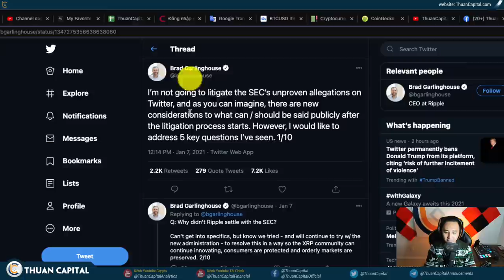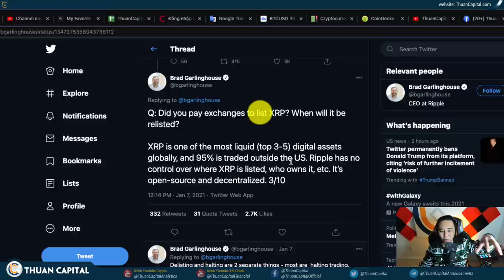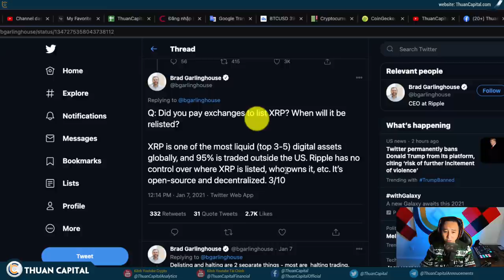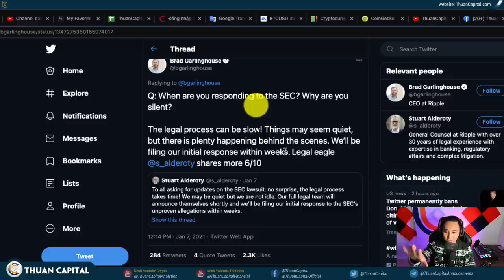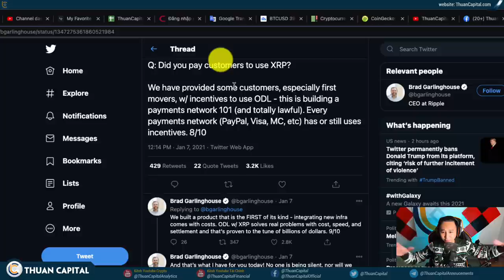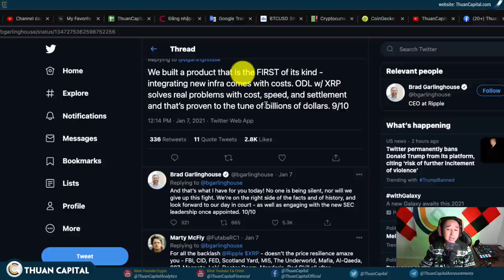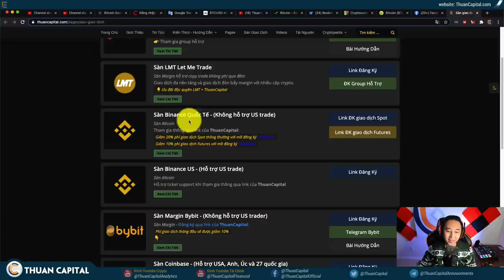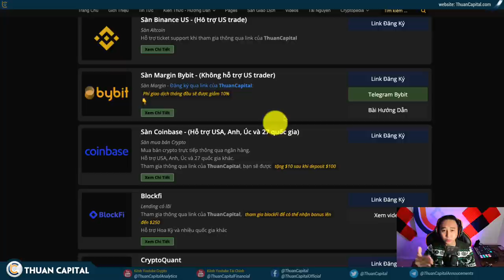919 (Phần 6) - XRP HODLER!!! RIPPLE CEO Lên Tiến Về XRP